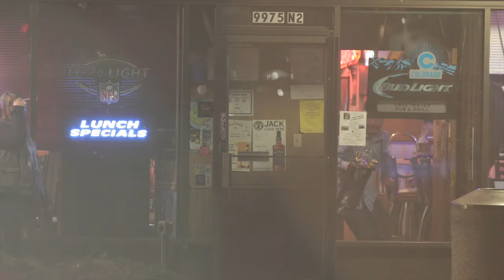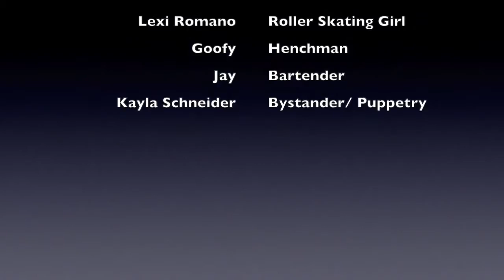Fantasy Football Trophy Reunion